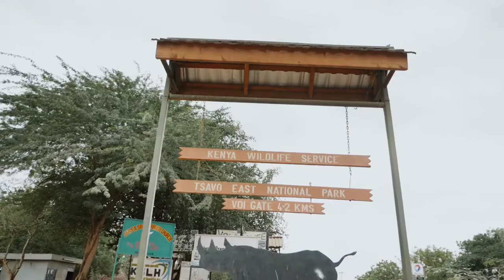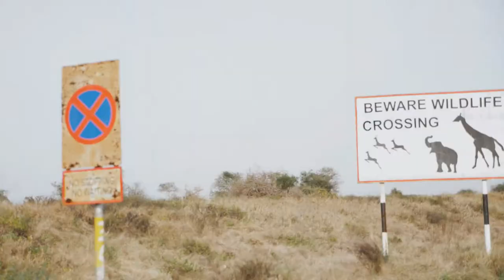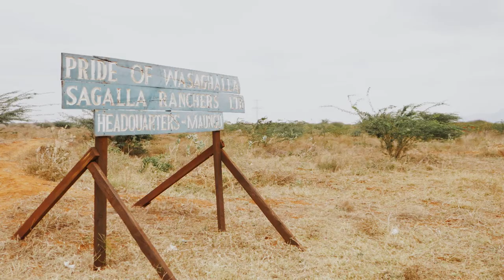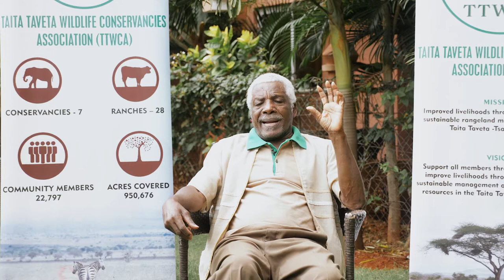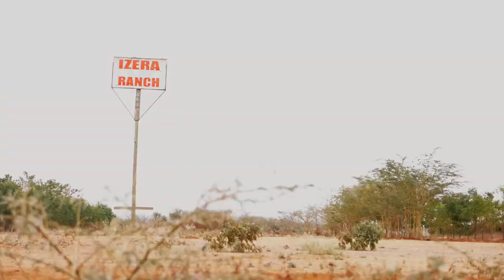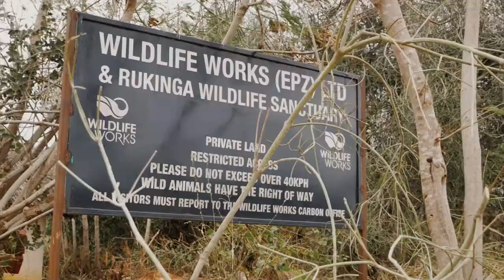History of the Taita Taveta Ranches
The history of Taita Taveta ranches is the unknown truth to many. It originates since colonial times. Watch Taita Taveta Wildlife Conservancy Association Chairman, Mr. Donald Bong'osa Mcharo tell it all and know the treasure and wealth that lies in ranching.